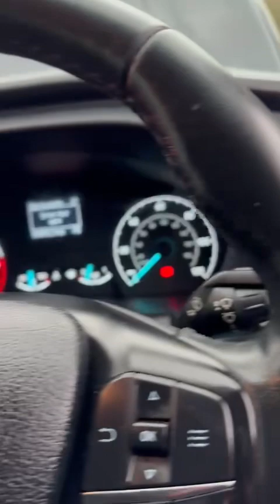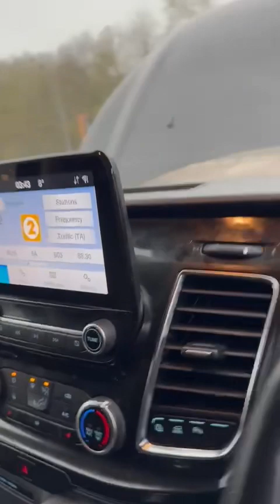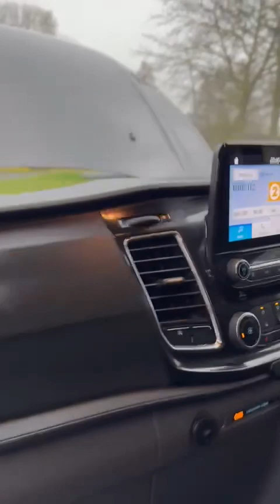Ford Custom 320 Crew YR22 CPK